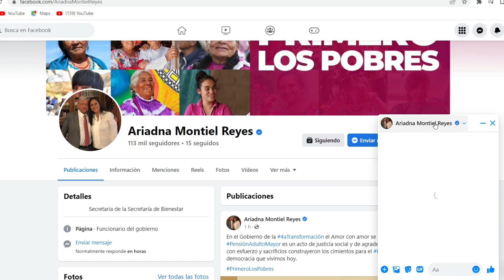MENSAJE URGENTE PONTE EN CONTACTO😱REPORTAN PAGOS DE LA PENSION BIENESTAR 65 Y MAS🔔$4800 🤑$9600